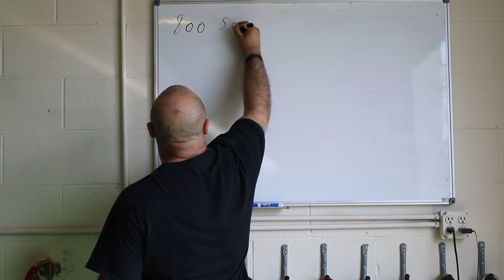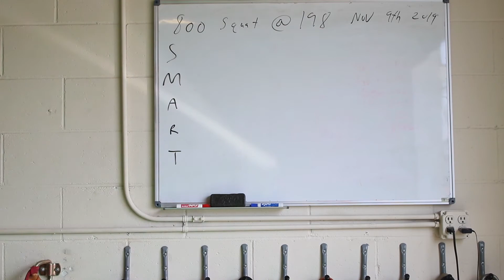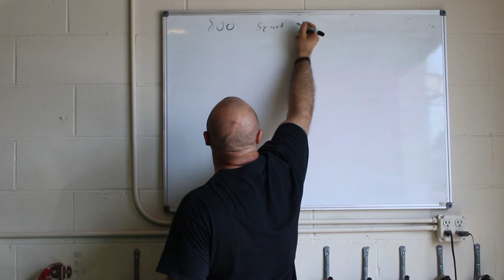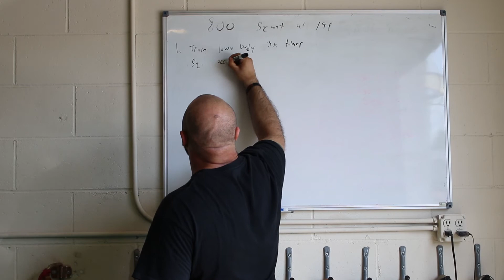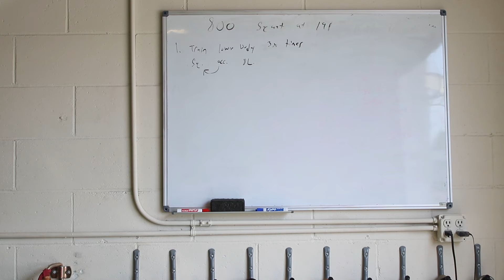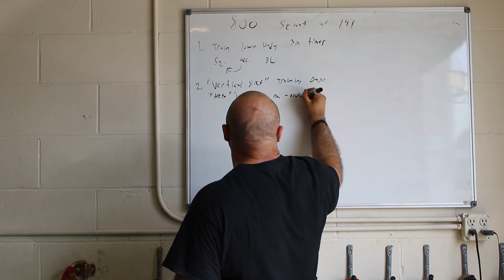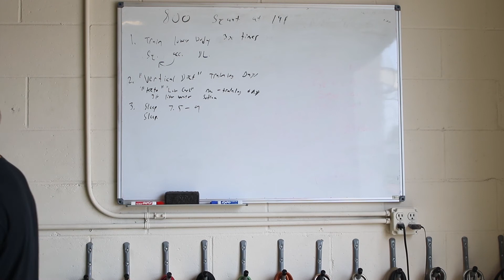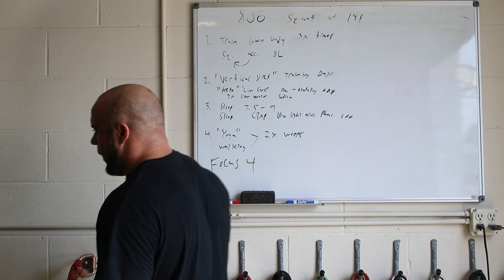Proper Goal Setting Make Smart Goals!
Today we go over proper goal setting and how to make smart goals. Smart is an acronym for specific measurable achievable reason and time frame. Using this system you can break up your goals into achievable action steps!

Live on Long Island and want to join the team?

Are you a coach or lifter looking for the science behind our programs and methods?